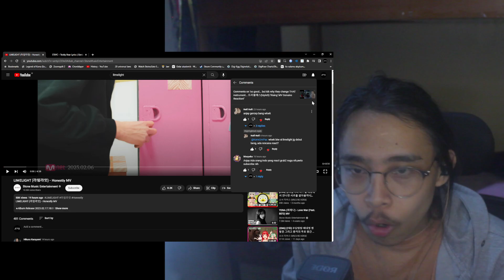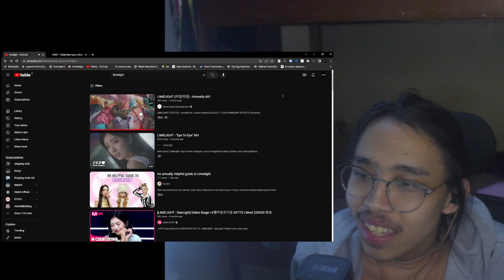gwenchaneunde... LIMELIGHT (라임라잇) - Honestly MV Genuine Reaction